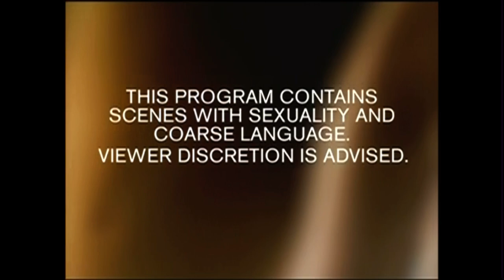IFC Viewer Advisory: Sexuality and Coarse Language (2009)